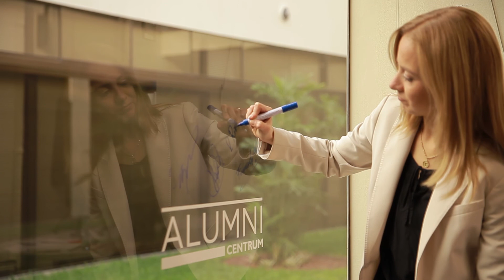Cecilia Riva Zaferson - Alumni CENTRUM Católica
Gerente Regional de CRM y Marketing Digital – General Motor

Una de las frases más célebres de CENTRUM Católica es “Si no te alcanzan las horas del día, tienes las de la noche”, y así lo atestigua Cecilia Riva, Alumni del programa International MBA MSM V.